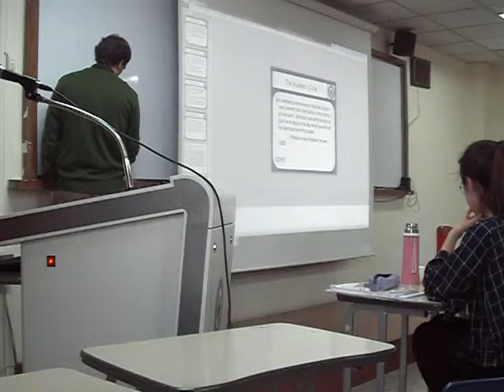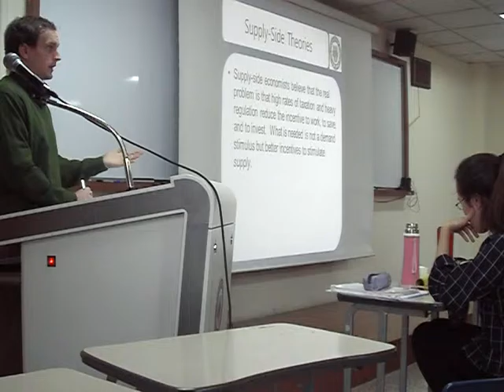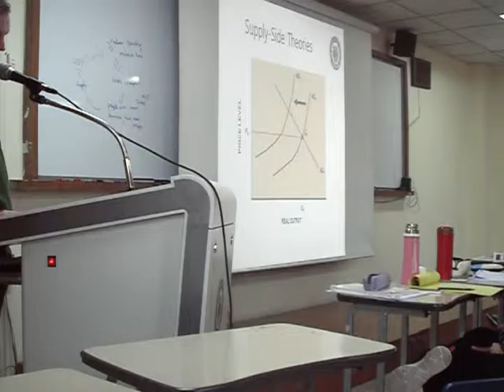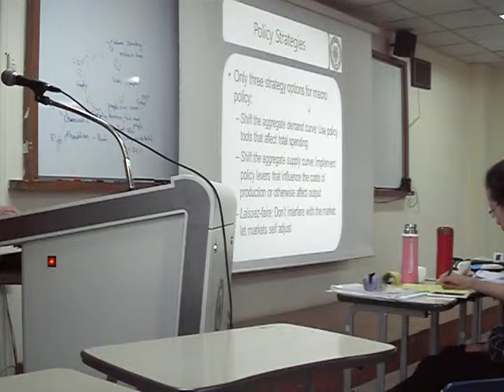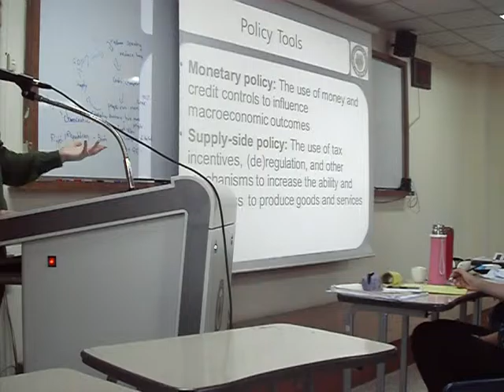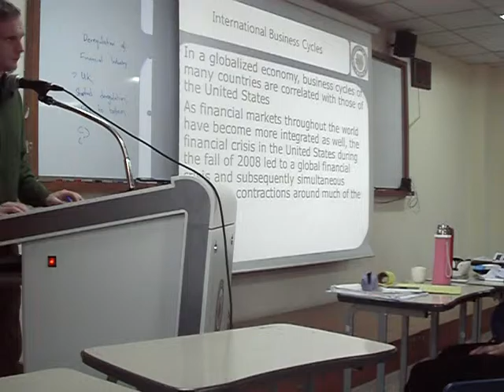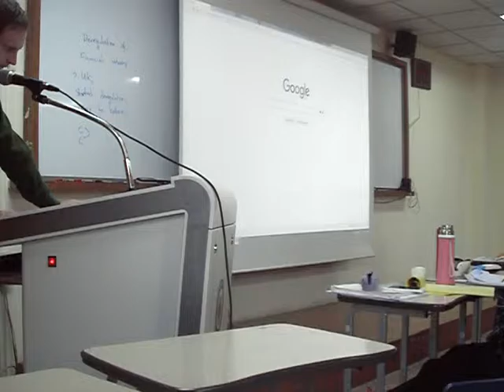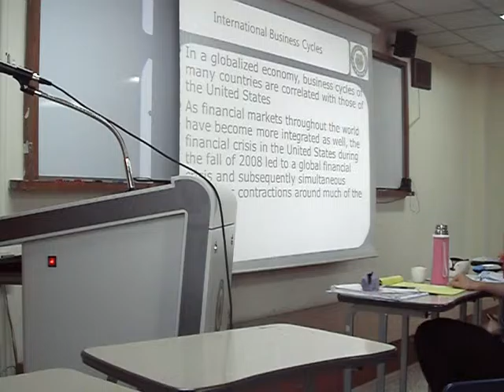16. Demand and Supply side theory - International Financial Theory